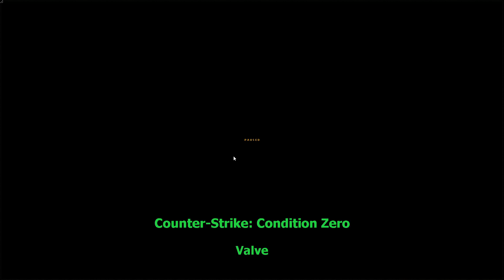Counter Strike Condition Zero Invasion Force#15 Finals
Latviski
Nu sveicināti atpakaļ. Finals ir klāt, bet ļoti žel neredzešu 2 mēnesis. Kas notiek Dust 1 labi gāja, bet vilciena karte ir ļoti ilgi. Kāpēc? zibspuldze un meģinājums. Ļoti patik es eju uz A, bet pretinieks iet uz B. Tad otradāt. Es eju B, bet pretinieks iet uz A.
English
Well welcome back. The final is here, but I'm sorry I won't see it for 2 months. What's going on Dust 1 went well but the train map is very long. Why? flash and try. I like it very much, I go to A, but the enemy goes to B. Then you find it. I go B, but enemy goes A.
Русский
Добро пожаловать обратно. Финал здесь, но я сожалею, что не увижу его в течение 2 месяцев. Что происходит? Dust 1 прошел хорошо, но карта поездов очень длинная. Почему? прошить и попробовать. Мне это очень нравится, я иду в А, а противник идет в Б. Потом найдешь. Я иду B, а мой противник идет A.